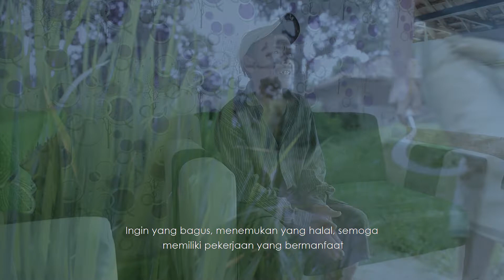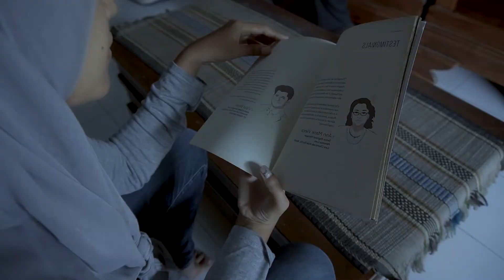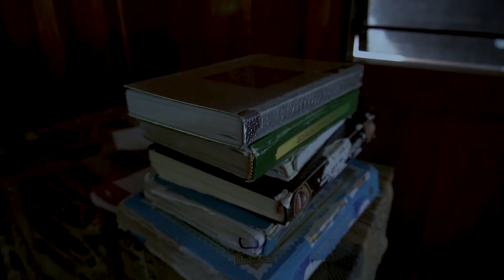WISUDAWAN TERINSPIRATIF TAHUN 2021 STKIP PGRI BANGKALAN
Video ini Berisi Kisah Wisudawan Terinspiratif STKIP PGRI BANGKALAN TAHUN 2021.